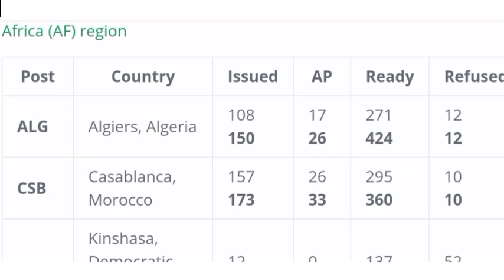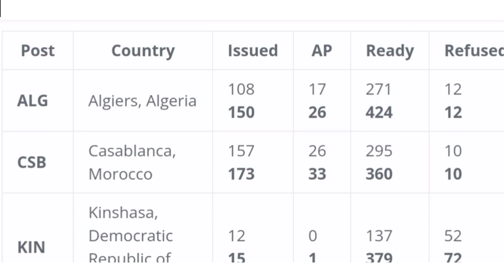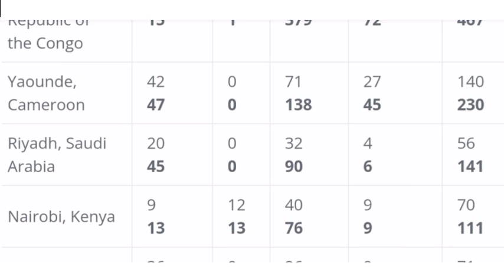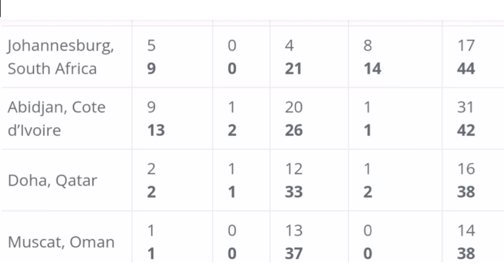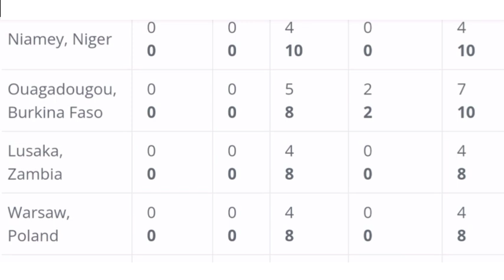DV LOTTERY 2022 : REFUS DE VISA AU TOGO // ÉVOLUTION D'INTERVIEW EN CÔTE D'IVOIRE : JE VOUS DIS TOUT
Bonjour à toutes bonjour à tous !

J'espère que vous vous portez bien. C'est avec un immense plaisir que je vous retrouve une nouvelle fois encore dans cette nouvelle vidéo dans laquelle j'aborde la question de la dv lottery 2022 et plus précisément des cas de refus de visa à l'ambassade des États-Unis au Togo, puis de l'évolution du traitement des dossiers à l'ambassade des États-Unis à Abidjan en Côte d'Ivoire.

Alors installez-vous confortablement pour suivre la vidéo de bout en bout.

LES LIENS ET CONTACTS